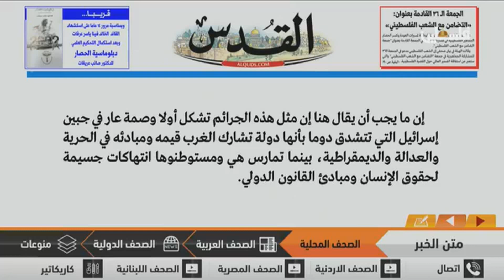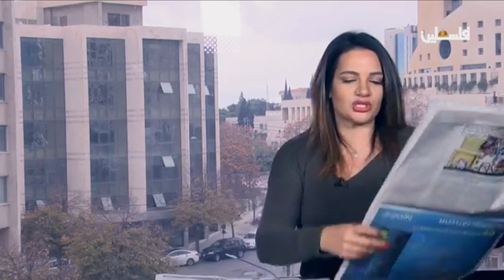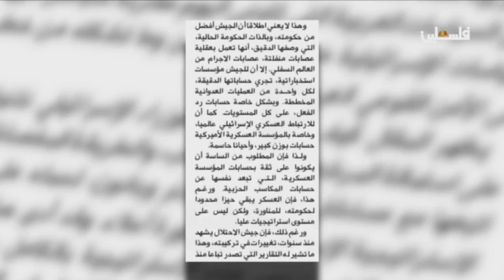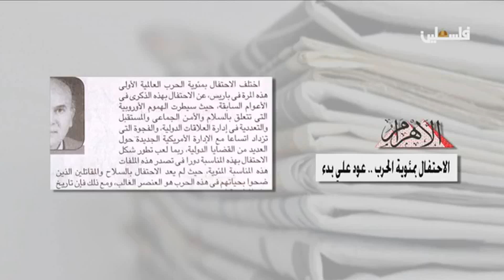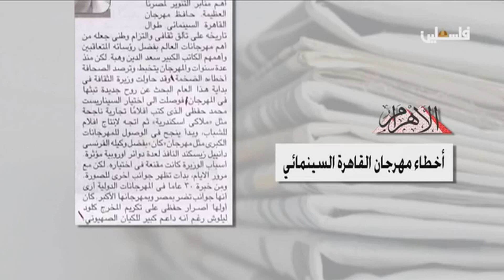متن الخبر - 24/11/2018